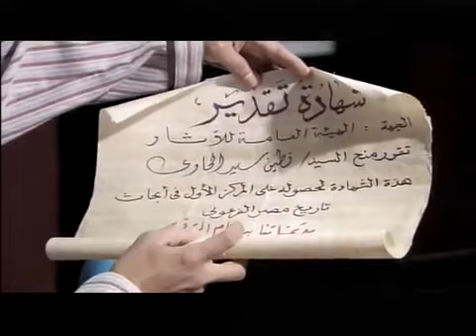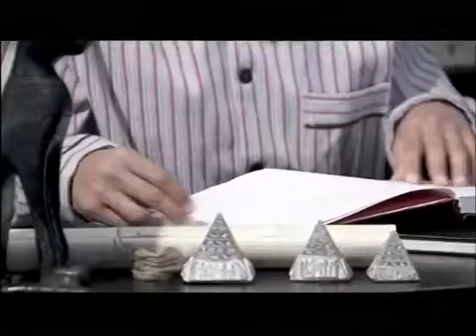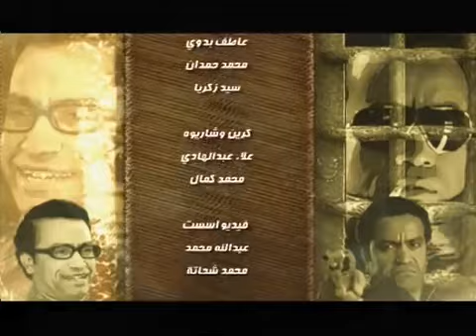ميشو الحاوي محدش يغفله عشان التغفيله فيها تقفيله 😎🔥😮